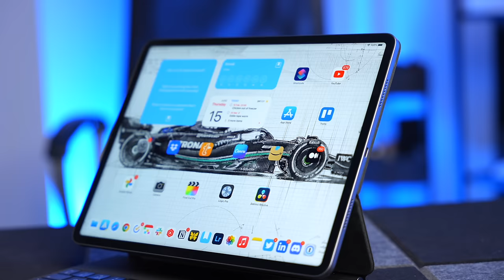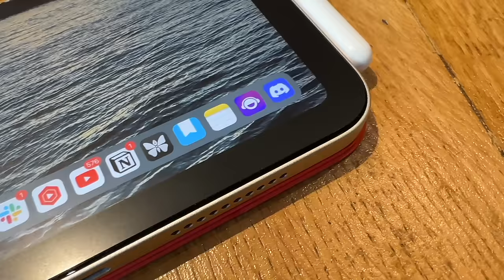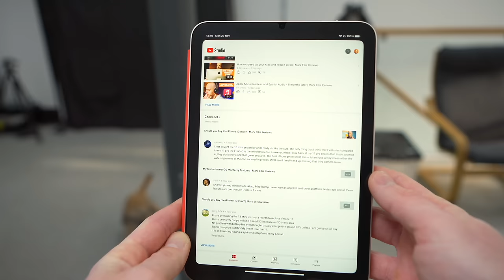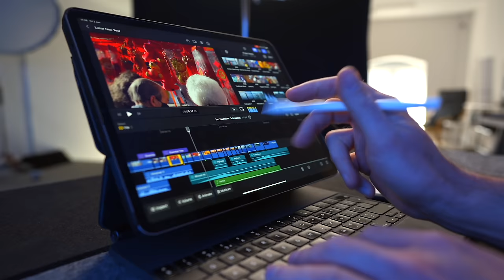Why you should buy the iPad mini 6 TODAY!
🛒 Benks Apple Pencil alternative

If you’re waiting for the iPad mini 7, I’ve got some good news! In this video, I give six reasons you should actually buy the iPad mini 6 instead. You may not agree with all of them, but one might just swing it for you.

JOIN THE CREATOR ACADEMY
🎓 I'm sharing ALL of my secrets for becoming a successful content creator.

➡️ Fuelled by Gaggia coffee (BIG discounts here)
➡️ Sanebox (grab a $25 credit!)
➡️ RoboForm - the BEST password manager

LISTEN TO/WATCH THE EIGHT OR SIXTEEN PODCAST

I'm a UK-based tech reviewer. Watch my videos to find the tech you need, without the jargon.

CHAPTERS
00:00 - Intro
01:03 - Reasons
08:22 - Final thought